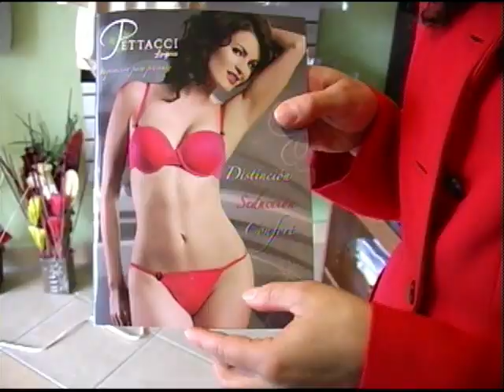INFOMERCIAL LENCERÍA Y FAJAS COLOMBIANAS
Colombia es el tercer país en importancia en la exportación de fajas y lencería fina, por esta razón Magda Fonseca, colombiana y propietaria de la empresa Lencería y Fajas Colombianas, pone al alcance de las mujeres de Tecámac y la región, por un lado una nueva forma de obtener ingresos y autoemplearse por otro lado apoyar el autoestima femenina, ofrecer calidad y sensualidad, además de permitir que con tus prendas íntimas logres sentirte segura y cómoda.
Cuentan con Asesoría personalizada, todas las prendas son de excelentes materiales hipoalergénicos. Pregunta por el catálogo para caballeros con diseños exclusivos.